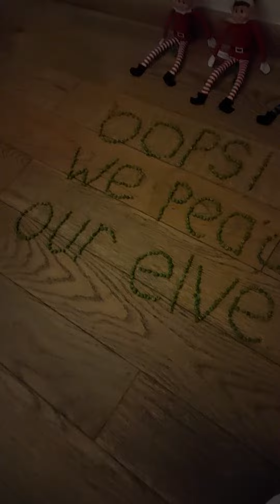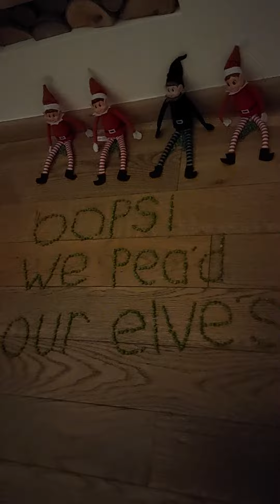finding my elves day 12